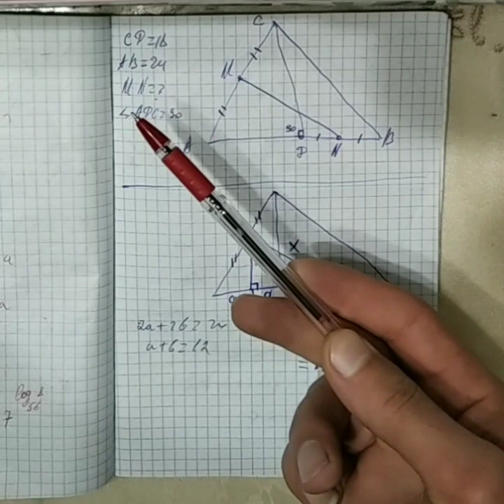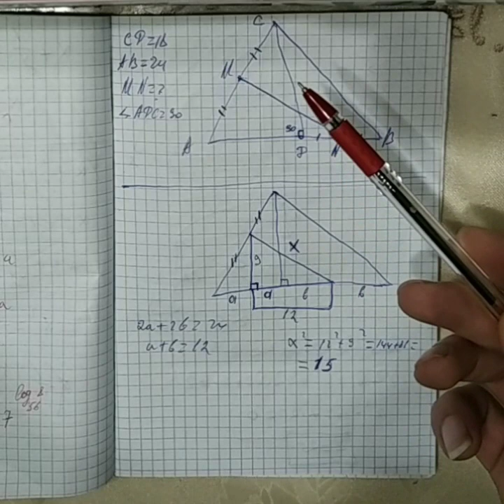MİQ 2022 | Riyaziyyatdan düşə biləcək suallar | V hissə